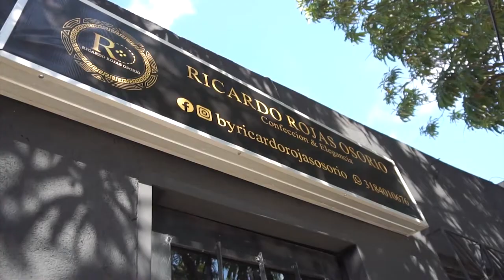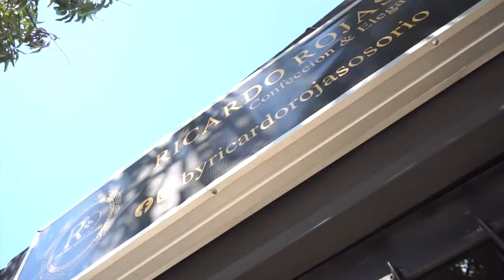HALLAN SIN VIDA A MUJER EN SU CASA EN VALLEDUPAR